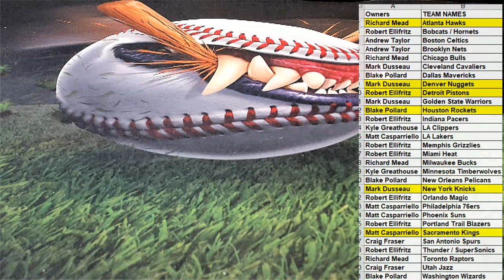202021 Panini Donruss Basketball Hobby ID PACKDONBSK106